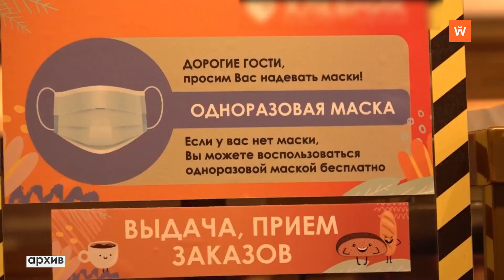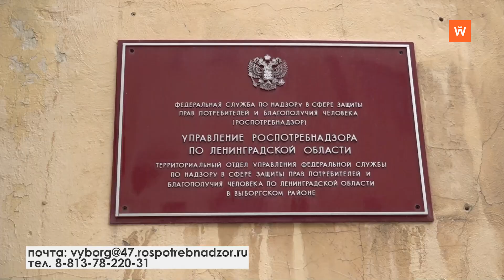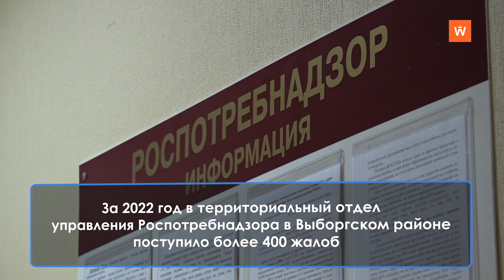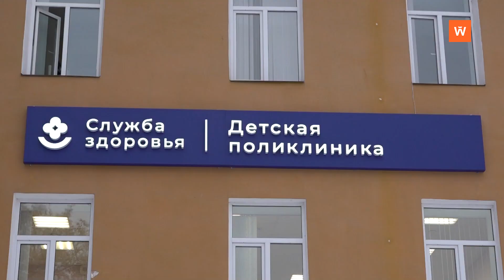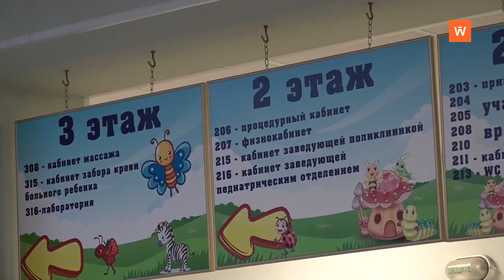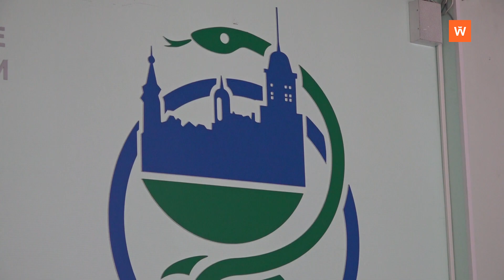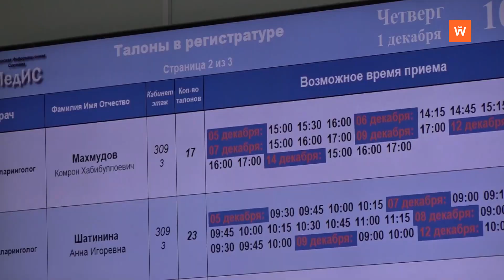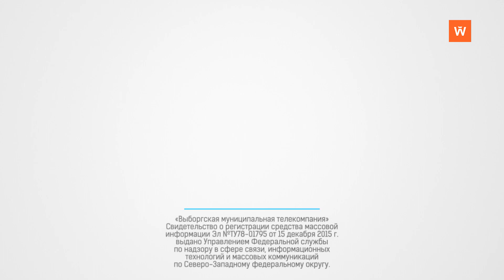Программа «Городская среда» от 7 декабря 2022 года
Гостем студии программы «Городская среда» на этот раз стал начальник территориального управления Роспотребнадзора, главный санитарный врач по Выборгскому району Игорь Захаров. Он расскажет об основных целях, задачах и основных функциях ведомства.